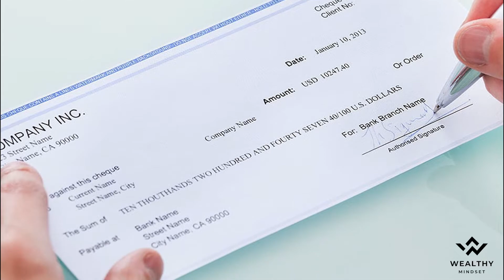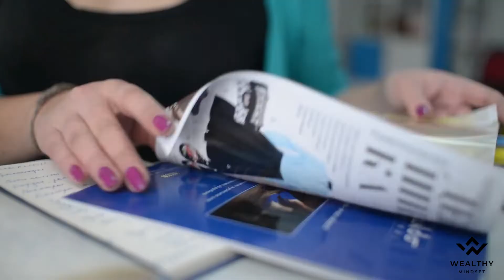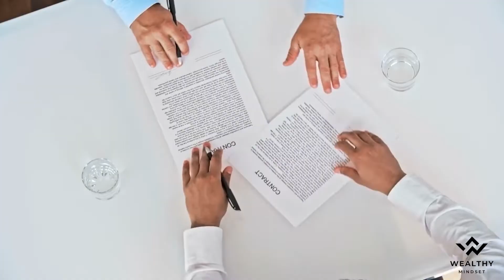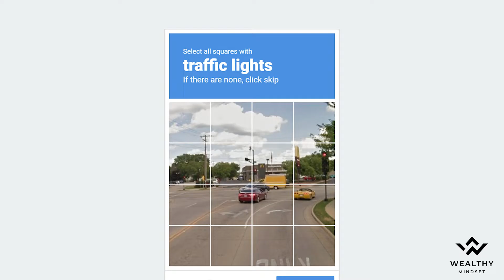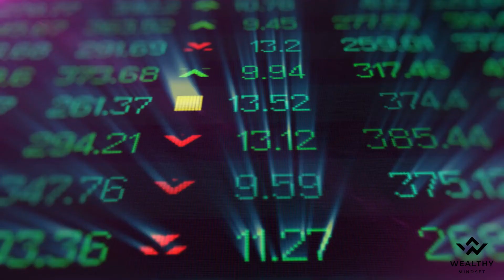The PayPal Mafia | That Built Billion Dollar Companies In USA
The PayPal Mafia are the Founders of PayPal who left PayPal to form Bigger Companies Like Tesla, SpaceX , YouTube, LinkedIn, Reddit, Yelp & Palantir.

The PayPal Mafia consisted of  has Peter Thiel, Elon Musk , David O. Sacks founder of Geni, Roelof Botha, partner at Sequoia Capital, Steve Chen  who co-founded YouTube,  Reid Hoffman founder Of LinkedIn , Chad Hurley who co-founded YouTube, Jawed Karim who co-founded YouTube, Andrew McCormack, co-founder of Valar Ventures, Russel Simmons who co-founded Yelp Inc, Jeremy Stoppelman, former vice president of technology at PayPal who later co-founded Yelp, Inc. and Yishan Wong CEO Of Reddit

00:12 The History Of PayPal
01:14 Who were the PayPal Mafia?
02:02 Top 3 Of The PayPal Mafia : Peter Thiel, Max Levchin and Elon Musk
03:24 Peter Thiel
03:43 Elon Musk
04:40 How the mafia created YouTube
05:21 Yelp! and LinkedIn

And let us know down in the 💬  comment section below what do you think of the paypal mafia?

Aspiring Entrepreneur? Business Owner looking to scale or just a student hungry to learn?
Wealthy Mindset is a community of like-minded individuals, we focus on interesting and unique topics and stories from the world of business, economics, finance, and investing.

Together we will explore breathtaking angles from these topics in an effort to learn and educate ourselves. The idea is to try and integrate this learning into our businesses and jobs so that we can grow and move forward.

Does our content interest you?
You can also turn on the bell notification so that you never miss another video!